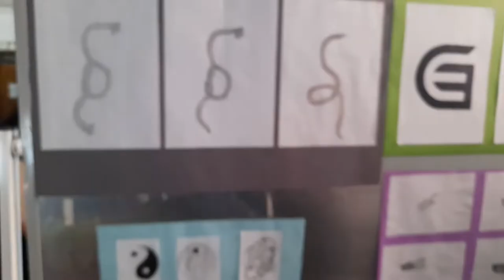LİSEDEN SON GÜNCELLEMELER||kolpa konserine gittik|okulumuzda gençlik haftası👻🤪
lisenin son günlerine yaklaşırken yeni bir lise vlogu ile karşınızdayımm:)

bu yıl o kadar hızlı, olaylı, karmaşık ama bi o kadar da güzel geçti ki o yüzden çok mutluyum 12.sınıfın 'eğlenme' kısmının hakkını verdiğimi düşünüyorum:)

umarım severek izlediğiniz bir vlog olmuştur ufak çaplı bi kolpa konseride var videoda artık kolpa kalp ben pcödğeöfpflğe